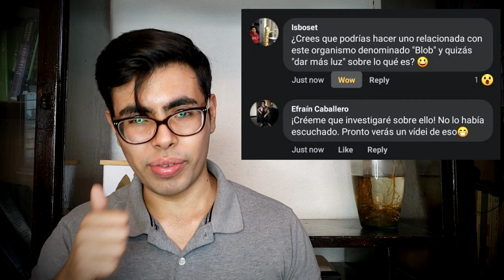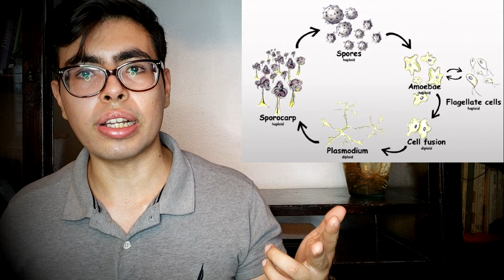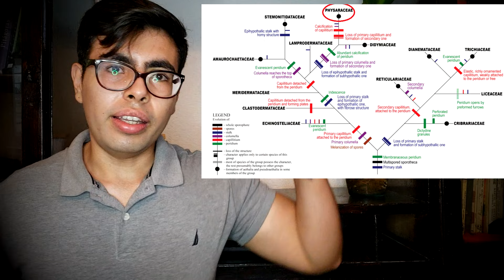DESMINTIENDO al organismo con 720 SupEr XilofonOS de la BBC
La BBC a finales del 2019 publicó una noticia amarillista donde mencionan a un ser vivo que aparentemente tenía 720 identidades cromosómicas haploides (guiño, guiño). Nada más lejos de la realidad. En este vídeo iremos repasando los mitos de este bicho, y evaluándolos si son verdad o mentira.

REFERENCIAS

[2] Adamatzky, A. (2009). From reaction-diffusion to Physarum computing. Natural Computing, 8(3), 431–447.

[3] Adamatzky, A. (2018). Slime mould logical gates: exploring ballistic approach. University of the West of England, Bristol, United Kingdom.

[4] Alim, K., Amselem, G., Peaudecerf, F., Brenner, M. P., & Pringle, A. (2013). Random network peristalsis in Physarum polycephalum organizes fluid flows across an individual. Proceedings of the National Academy of Sciences of the United States of America, 110(33), 13306–13311.

[5] LEONTYEV, D., SCHNITTLER, M., STEPHENSON, S., NOVOZHILOV, Y., & SHCHEPIN, O. (2019). Towards a phylogenetic classification of the Myxomycetes. Phytotaxa, 399(3), 209–238.

[6] Rikkinen, J., Grimaldi, D. A., & Schmidt, A. R. (2019). Morphological stasis in the first myxomycete from the Mesozoic, and the likely role of cryptobiosis. Scientific reports, 9(1), 19730.

[7] Tarabella, G., D’Angelo, P., Cifarelli, A., Dimonte, A., Romeo, A., Berzina, T., … Iannotta, S. (2015). A hybrid living/organic electrochemical transistor based on the Physarum polycephalum cell endowed with both sensing and memristive properties. Chemical Science, 6(5), 2859–2868.

[8] William C. Sturgis (1916). Myxomycetes from South America, Mycologia, 8:1, 34-41.

[9] William C. Sturgis (1916). Notes on the Myxomycetes of the Curtis Herbarium, Mycologia, 8:4, 199-213.

[10] Y Moriyama, S Kawano. (2003). Rapid, Selective Digestion of Mitochondrial DNA in Accordance With the matA Hierarchy of Multiallelic Mating Types in the Mitochondrial Inheritance of Physarum polycephalum, Genetics, Volume 164, Issue 3. Pages 963–975,